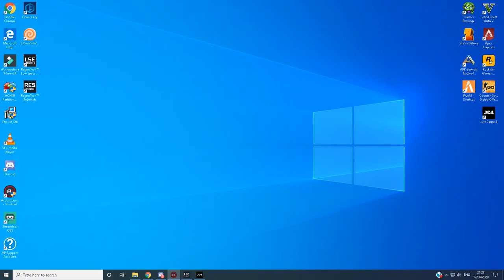Just Cause 4 - Episode three - Al 3 lea episod !!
╔► Hello!!

╔►Salutare!!

╔►Specificati calculator:
  Ram: 16 Gb
  Monitor main: AOC 144 Hz
  Monitor doi: Hp de 60 Hz
  Ssd de: 119 Gb
  HDD de: 1TB
  Placa video: Nvidia 1050 2GB